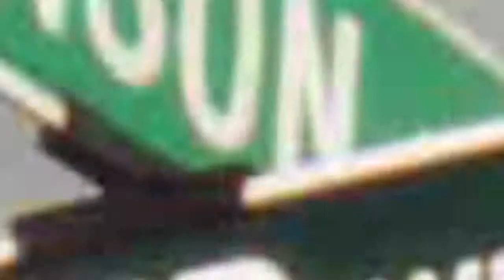We Can Work It Out (The Beatles) Guitar Lesson Chord Chart